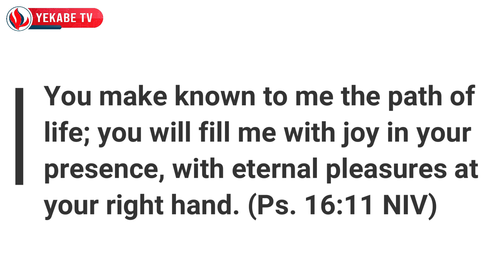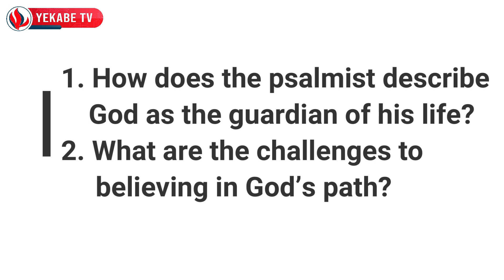DAILY SPIRIT FOR YOUTH 380 - NO ORDINARY GPS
Script By: Pdt. Hizkia Gunawan
Hosted by : Kenneth Oswald (Kader Pdt. GKI)